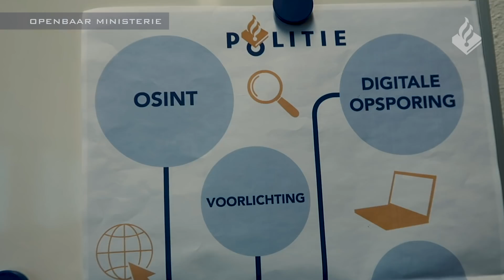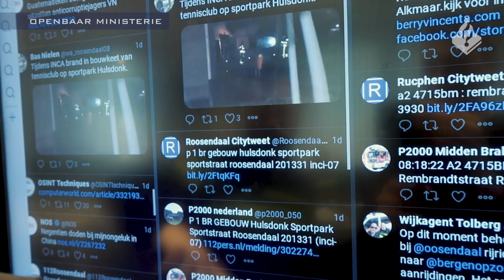DE DIGITALE WIJKAGENT JOAQUIN | POLITIE ROOSENDAAL